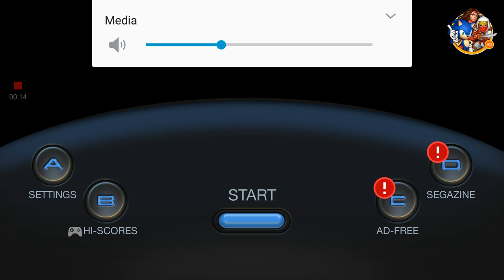Ristar android part 19:still trying to get it down